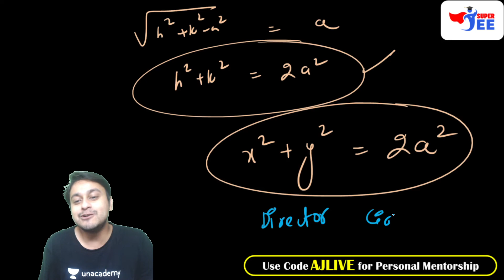Director Circle of a Conic- Release the Conic Section Pressure | Super JEE | Abhinav Jha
Get daily live classes updates and materials for IIT JEE preparation on Super JEE’s telegram channel

Ongoing Batches :-

Pinnacle 2022: Course on Application of Derivatives & Indefinite Integration
Capsule Course: Introduction to PCM for JEE Mains & JEE Advanced 2023

Abhinav Jha and more top educators are teaching live on Unacademy Subscription.

1. JEE Main March Attempt Crash Course
2. JEE Main March Attempt Physics Crash Course
3. Physics Crash course by Saurabh Maurya
4. One shot Physics

Unacademy Subscription Benefits:
1. Learn from your favorite Educator
2. Dedicated DOUBT sessions
3. One Subscription, Unlimited Access
4. Real-time interaction with Educators
5. You can ask doubts in live classes
6. Limited students
7. Download the videos & watch offline